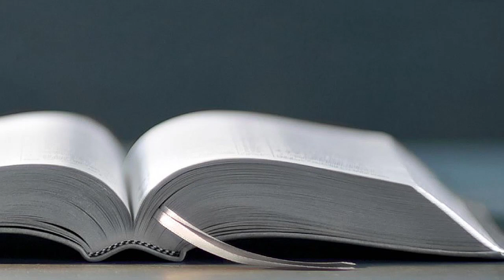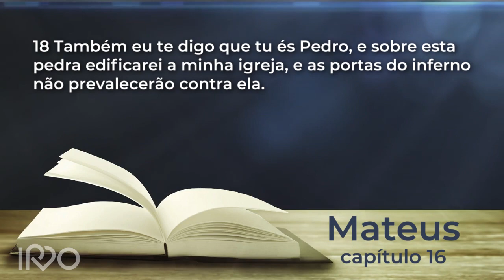FORÇAS QUE COOPERAM PARA MINIMIZAR A IMPORTÂNCIA DA IGREJA - Rev. Luciano Rocha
"Que Deus te dê graça que para as decisões na sua vida, sejam decisões oradas e que você não trate a igreja como algo de menos importância na sua vida. Que você insira a comunidade local a qual você faz parte, nos projetos pessoais da sua vida e da sua família e sempre pense: isso será bom para mim e para minha igreja? E aí tome sua decisão. Certamente você terá uma vida mais feliz, mais saudável e mais significativa; amando aquilo que Deus ama, recebendo aquilo que Deus quer te oferecer e servindo do jeito que Deus te enviar." Rev. Luciano Rocha